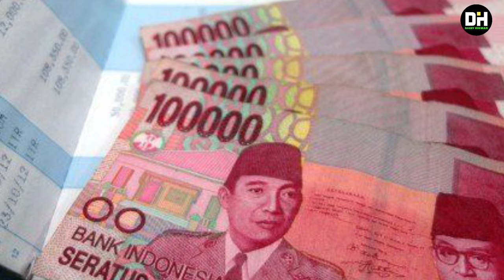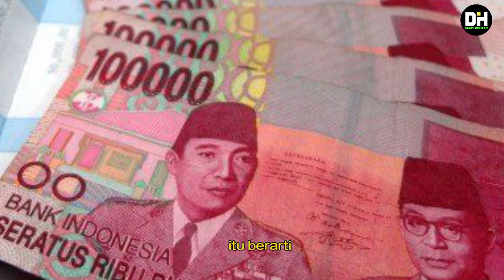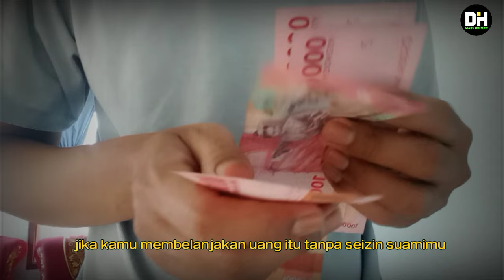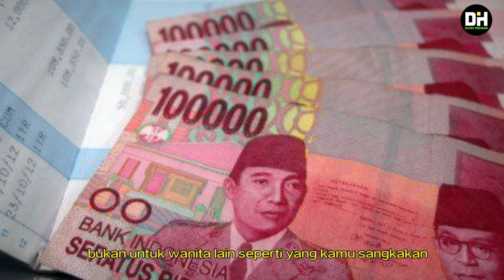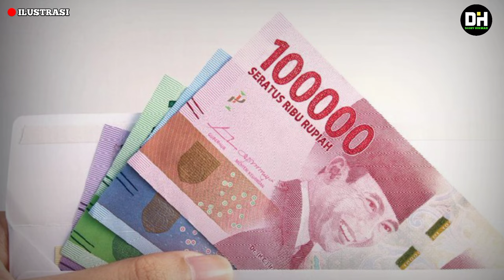WAHAI PARA ISTRI DENGARKAN KISAH INI‼️MAKA ENGKAU PASTI AKAN PATUH KEPADA SUAMIMU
pada kesempatan kali ini. saya akan berbagi kisah inspiratif tentang seorang istri yang bernama Sarah  yang mendapatkan pelajaran yang berharga dari ayahnya karena sarah ini bertengkar dengan suaminya gara gara memberikan uang bulanan kepada ibu kandung suaminya itu.
simak ceritanya sampai habis, agar tidak gagal paham.